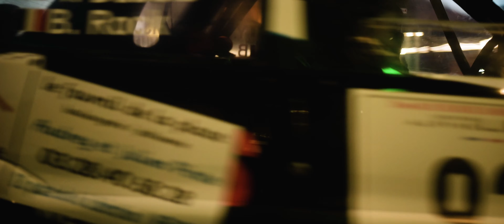Rallye des Routes du Nord 2024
Reportage vidéo de la première participation en rallye du pilote 92 aux 37ème rallye des routes du nord à Merville.